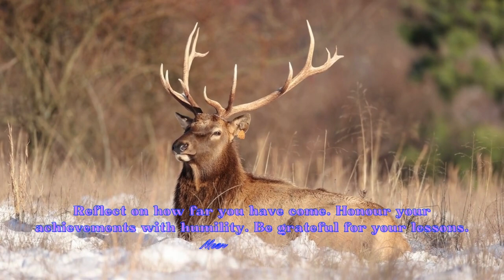Empowering Quotes (171) - Gratitude and humility